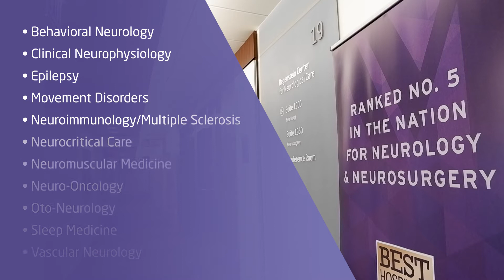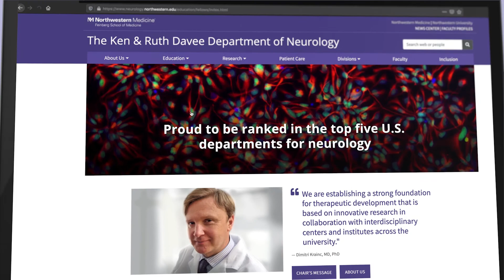Department of Neurology Fellowship Programs, Northwestern University Feinberg School of Medicine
The Ken & Ruth Davee Department of Neurology at Northwestern University Feinberg School of Medicine offers several fellowships in the subspecialties in the field of neurology. Our fellows graduate with significant clinical and research experience allowing for successful future careers and contributions to the field of neurology.